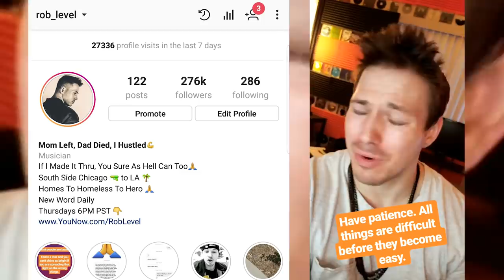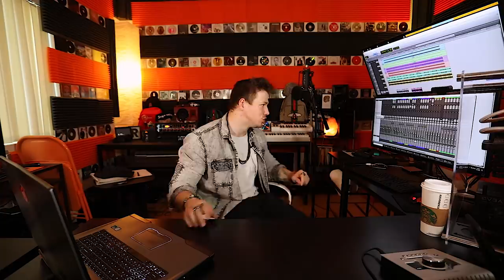6 Ways To Get Heard By Millions Of People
How to get your music heard by millions of people
**Theme Song From Intro In Video - Rob Level - FULL TIME**

This is a strategy video

I want you to think like a marketer with me for a few minutes in this video.

If you want to BOOM, get your music in front of MILLIONS of people, gain TONS of fans instantly, be able to quit your day job and suddenly be a music star or at the least be able to make a living off of your music... well

 If we want THAT MANY people to hear our music at once, that means we have to get the music somewhere where there is already millions of people right?

Lets go over a few ways that could possibly happen really quick.

LIST IN VIDEO

First I want to let you know that this is something you can seed in your mind and keep in mind for the rest of your career so you are ALWAYS on the lookout for these opportunities or you are building towards them.

Anyone can get these placements with the right buzz, relationships and music. PERIOD. You just have to be looking for these opportunities

I wanted to mention all of these places because, well... maybe you were thinking on the very bottom level, wondering how to get 100s or thousands of people at a time to listen.

With this bigger mindset and idea, you can start working towards getting your song into one of these places.

When I first making music and was releasing projects I was never thinking, Damn, I should get my song into a commercial or into a movie. First off you would make around $20,000 to $50,000 for getting your song there and THEN you would also gain the fans from it.

Just by thinking like this, now you will be looking for these opportunities. Submit your best songs to companies who place songs in movies, Did you ever consider this?
There are a lot of companies that only make money from placing songs in movies, they get their cut and you get your cut.
Give this a try!

Next start building your relationships with people who choose the music for movies, you never know where this might get you.
Next, start making a list of HUGE websites that could possibly do a write up on you or even use YOUR song as a "Theme song" to something going on the world today. They can write an article and you can recommend your song be the theme song for THAT.
Go out there and make a list of TOP influencers or even people with just 100,000 followers and start commenting and trying to get them to notice you exist. Compliment them every time they post a photo THEN DM them in a few months.

Tell them you have a song you think they might like and you'd even pay them to post about it. Tell them you just want a video of them jamming out to your song saying I like this song go check this guy out. This is more organic than a post on their page of your music video.

Its about thinking outside the box.

Don't think small, THINK BIG and make BIG MOVES. You got this!
And as everyone knows, I teach a word everyday on this channel so you can increase your  vocabulary for your songwriting.

**200+ Hip Hop Blog E-mails To Get Your Music Heard**